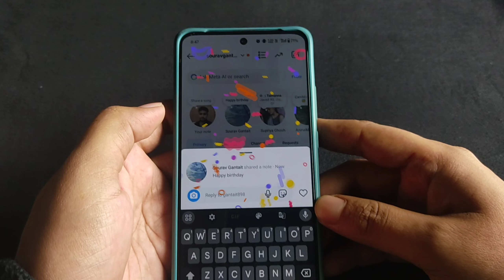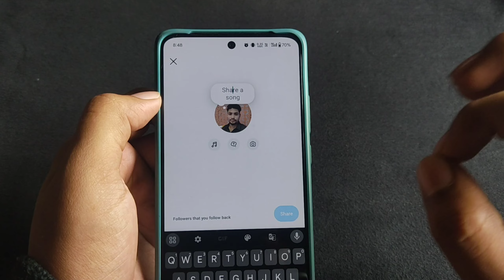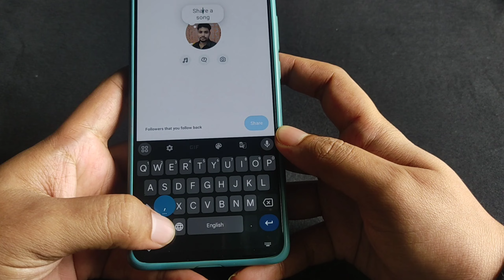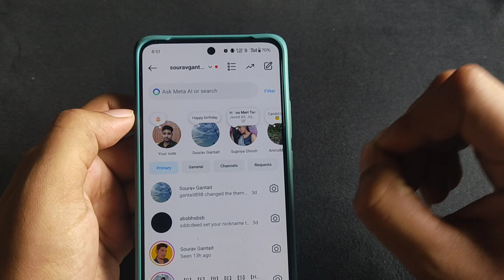Add Special Effects in Instagram Notes | Add Animation in Instagram Notes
🔴 𝗩𝗶𝗱𝗲𝗼 𝗰𝗼𝘃𝗲𝗿𝗲𝗱 :-

Instagram notes animation

How to add animation in instagram notes

How to add special effects to your Instagram notes

Celebration bubble effects instagram notes

Find instagram notes effects

How to get effects on instagram notes

Add animated notes effect instagram

Add amazing effects to your ig notes

Put celebration effects on instagram notes

Instagram add effects notes

Get special celebration effect in Instagram notes